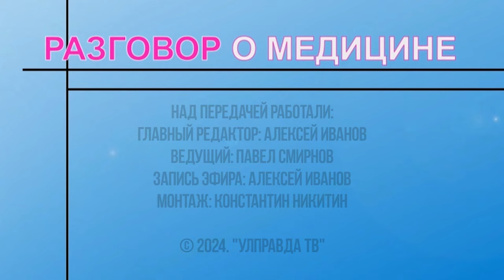Разговор о медицине. Детская гаджетозависимость - чем опасна и как ее избежать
По данным последних исследований почти треть опрошенных родителей в России волнует проблема детской интернет-зависимости. Больше половины считают, что современные дети зависимы от гаджетов и интернета. Интересно, что больше половины детей (57%), также принявших участие в опросе, отметили, что, на их взгляд, родители много времени проводят в смартфонах или за компьютером.
Насколько вредны гаджеты для детей разных возрастов? К каким проблемам со здоровьем может привести гаджетозависимость? тему обсудим с медицинским психологом Ульяновской областной клинической психиатрической больницы имени В.А. Копосова Ларисой Сироткиной.